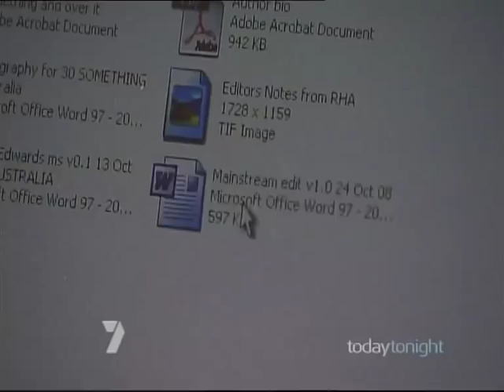30-Something and Over It on Today Tonight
Kasey Edwards interviewed on Channel Seven's Today Tonight. If you would like to find out more about Kasey and 30-Something and Over It,